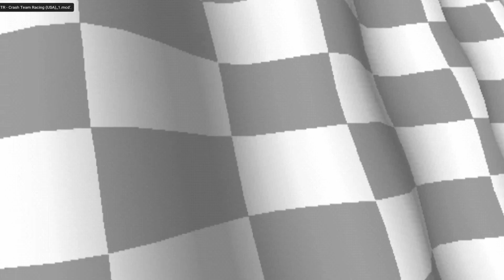Crash Team Racing episode 6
Of all episodes to be the shortest... this was not the one i expected to be it.